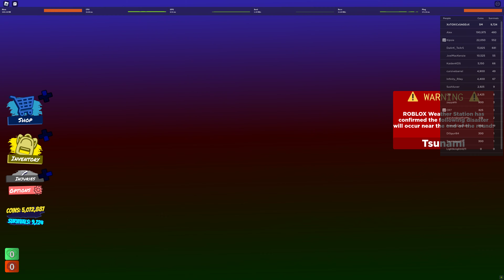Roblox (TAU) YOUR DOOM -died- then tsunami